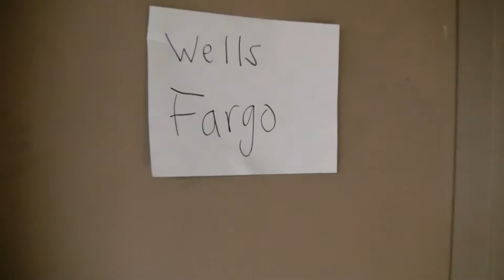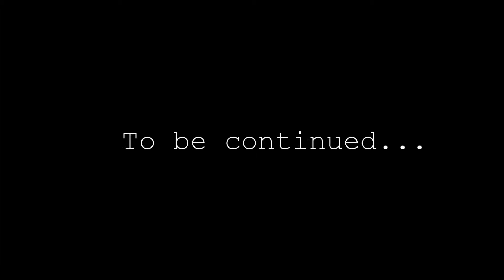The Deal: Episode 5